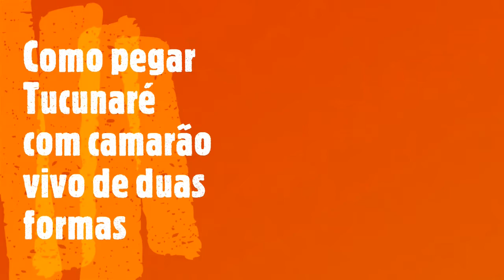Como pegar tucunaré com camarão vivo de duas formas